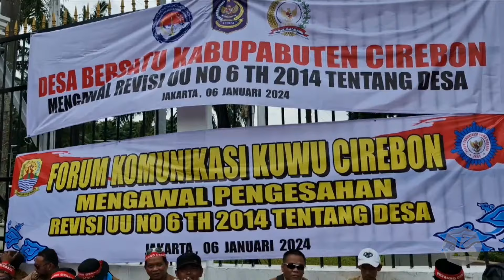Ironi Revisi UU Desa, Dana Terus Naik, Korupsi Tetap Terbanyak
Pemerintah dan DPR telah menyetujui pembahasan Revisi Undang-undang Desa pada tingkat 1 atau dibawa ke rapat paripurna. Salah satu poin utama yang akan direvisi ialah terkait perpanjangan masa jabatan kepala desa dari sebelumnya 6 tahun menjadi 8 tahun, dan usulan kenaikan dana desa. Poin ini dinilai tidak relevan dengan kebutuhan desa dan cenderung sarat kepentingan politis.